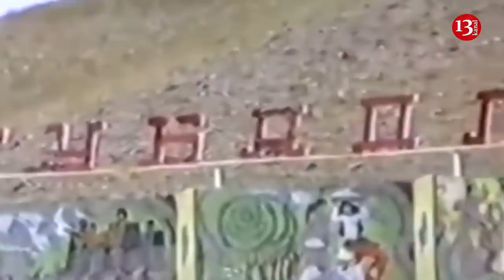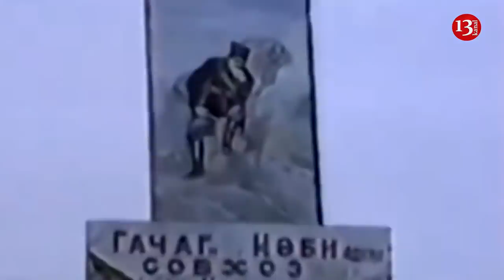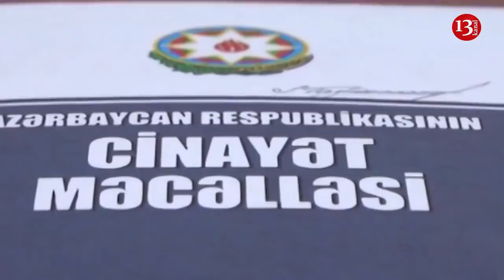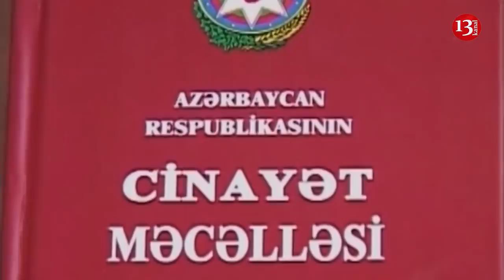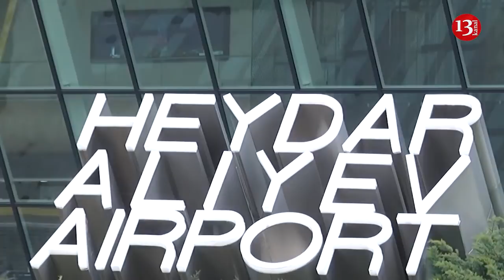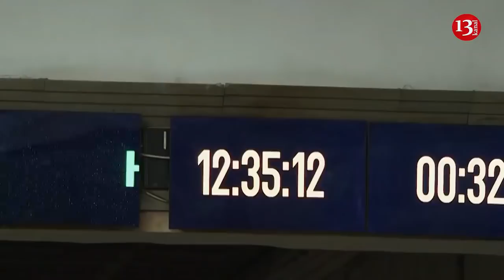RAMİZ MEHDİYEV VİLLASINI SATIR; MÜBARİZ MƏNSİMOVDAN XƏBƏR VAR; OQTAY ƏSƏDOVUN MİLYONLUQ SARAYI!